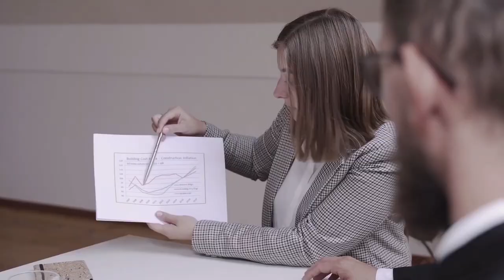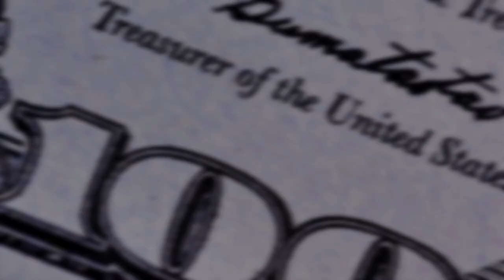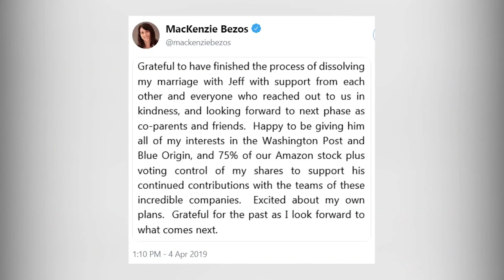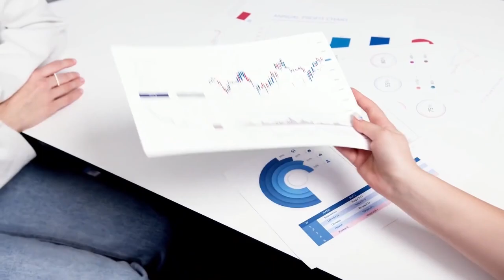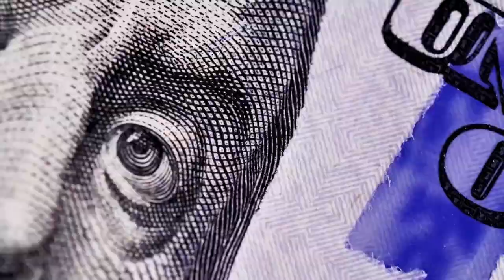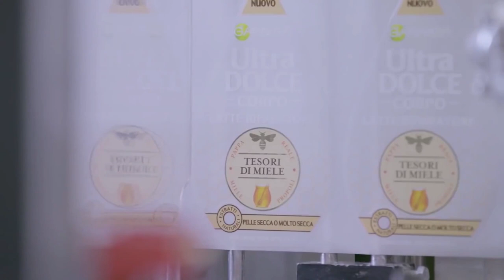The Richest Woman in The World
Overview of wealth and the top five richest women in the world: The video could start with an introduction to wealth and the Forbes list of the richest people in the world, focusing specifically on the five richest women.

Profiles of the five richest women: The video could provide brief profiles of each of the five richest women, including their names, sources of wealth, and net worth.

Background information and career highlights: The video could highlight the background information and career highlights of each of the women, including their family background, education, and key business ventures.

Success stories and challenges: The video could delve into the success stories and challenges faced by each of the women, highlighting their determination and perseverance in building their wealth and achieving their goals.

Inspiration and lessons learned: Finally, the video could end with a discussion of the inspiration and lessons that can be learned from the success of these women, encouraging others to pursue their own dreams and aspirations.